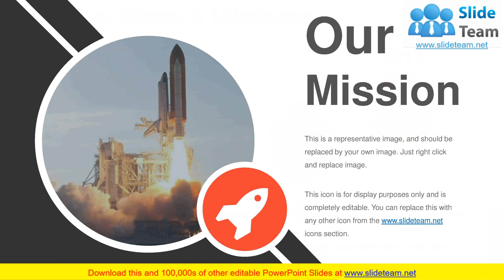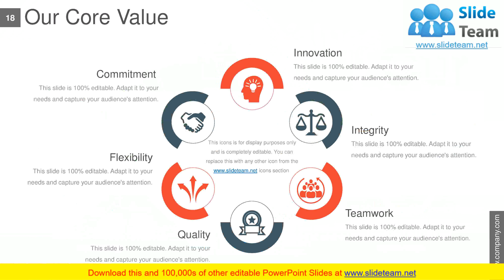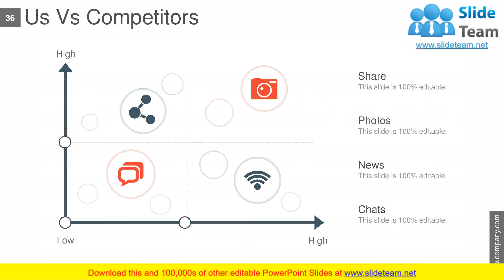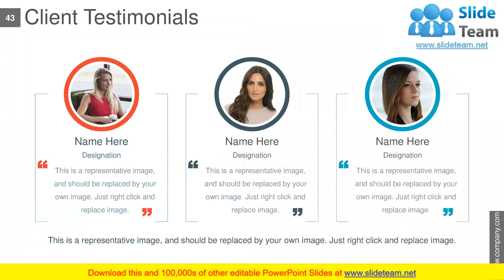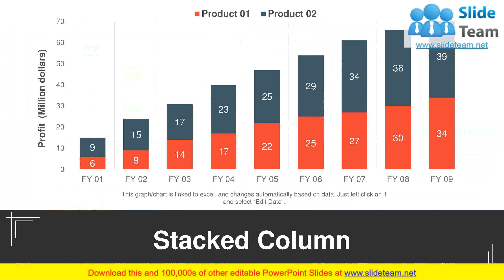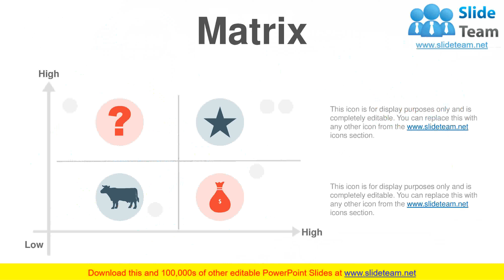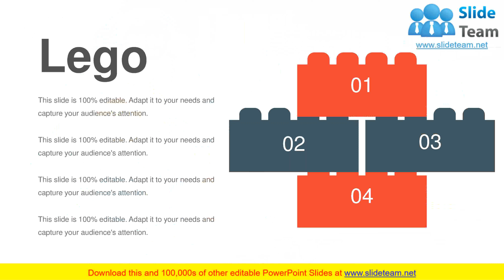Service Proposal PowerPoint Presentation Slides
Presenting service proposal powerpoint presentation slides. Here is a ready-made service Proposal PowerPoint presentation consisting of pre-designed, editable service proposal templates. You need an impressive service proposal deck to win over a new client or clinch a new deal or project. This deck covers all the essential service proposal templates like company introduction, client needs or customer challenges, services offered by your company, plans and pricing, competitive advantage, and many more professional PPT Slides to present the perfect proposal offer before the clients.